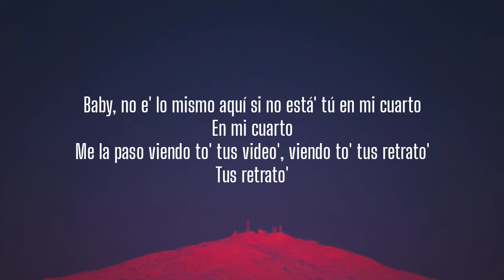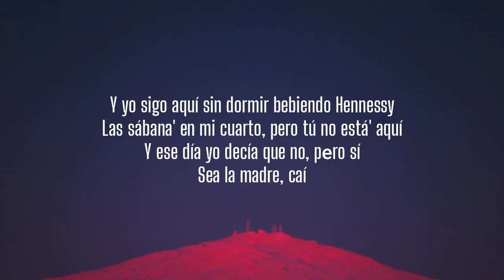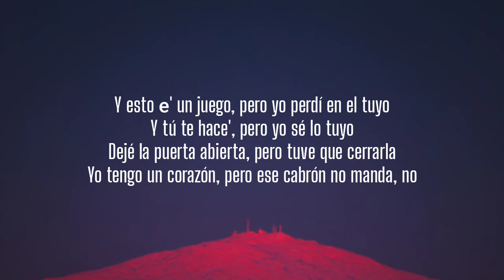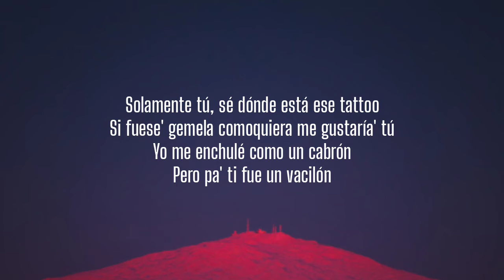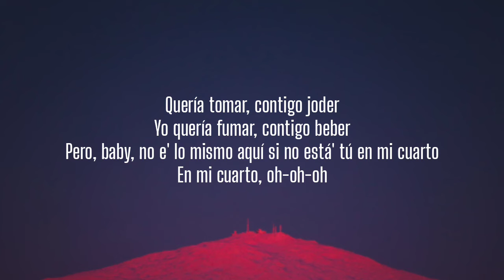no es lo mismo si no estás en mi cuarto (Letra/Lyrics)